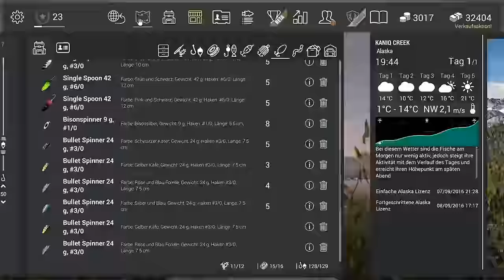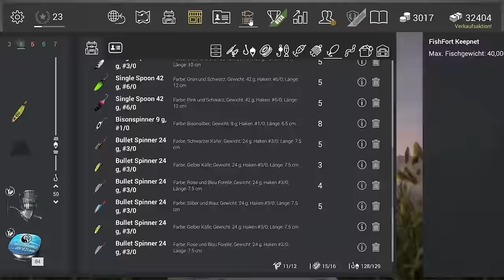FISHING PLANET #185 - ALASKA MIT LEVEL 10 - Harte Drills! :D || Let's Play Fishing Planet